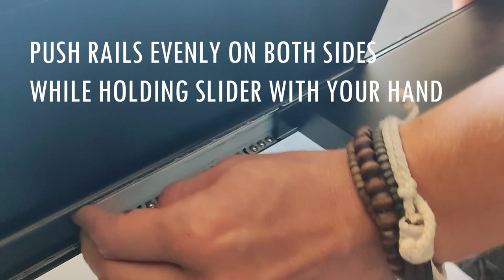Pull out keyboard tray Assembly - IMPORTANT TO WATCH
BEFORE assembly your keyboard pull-out tray on your Studio Desk, make sure to follow this procedure 100%!